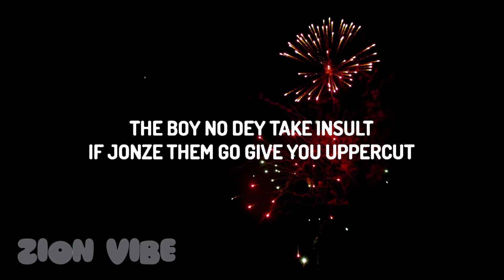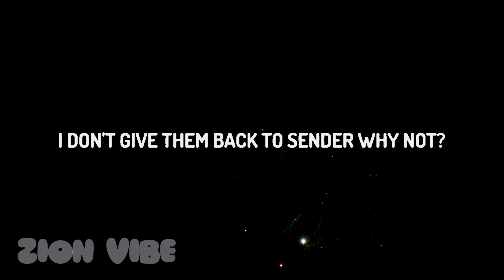Chris Brown - Hmmm (Lyrics) ft. Davido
♫ Chris Brown - Hmmm ft. Davido

(Lyrics):
[Intro: Davido]
Road clan
Freeway
Yeah
Yabo
Ahooga
Baddest

So mi (Mm-hmm)
So mi so so (Mm-hmm)
I don't know, know (Mm-hmm)
Make them they turn up (Mm-hmm)
They no see me coming (Mm-hmm)
Are you ready for me? (Mm-hmm)
Energy like cocaine (Mm-hmm)
Cream de la de la creme (Mm-hmm)

Ah, hey
When Oluwa CB enter
Them no go gree you enter, malo
Ah, hey
Shey you want to see mental
I don't give them back to sender, why not?

[Refrain: Davido]
Soldier (Mm-hmm)
Policeman (Mm-hmm)
Many, many, many, many men (Mm-hmm)
In my convoy (Mm-hmm)
The boy no dey take insult (Mm-hmm)
If jonze them go give you uppercut (Mm-hmm)
And as the money don, dey come like curse (Mm-hmm)
Nothing will fi stop the sauce (Mm-hmm)

[Chorus: Davido, Chris Brown]
Ah, hey
Them no go gree you enter, malo (Yeah)
Ah, hey

Big bakassi (Mm-hmm)
Under the influence (Mm-hmm)
She wanna get freaky, freaky (She wanna get freaky)
Make your boyfriend no go dey vex
Tell me what you want from me (Mm-hmm)
You wey I see for ozumbadiwe (Mm-hmm)
She said you tryna get off the streets (Mm-hmm)

Soldier (Mm-hmm)
Policeman (Mm-hmm)
(Freeway)

Chris Brown Hmmm,Hmmm Chris Brown,Hmmm Davido,When Oluwa CB enter,Them no go gree you enter malo,Ah hey shey you want to see mental,I don't give them back to sender why not?,Soldier policeman many many many many men in my convoy,The boy no dey take insult,Nothing will fi stop the sauce,Chris Brown,Davido,chris brown,chris brown hmmm,hmmm chris brown,davido,davido hmmm,hmmm davido,If jonze them go give you uppercut,And as the money don dey come like curse,Chris